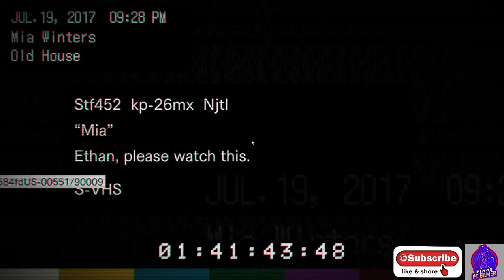Resident Evil 7 Biohazard Episode 3 Cerberus Head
In June 2017, Ethan Winters is drawn to a derelict plantation in Dulvey, Louisiana, by a message from his wife, Mia, who has been presumed dead since going missing in 2014. He finds Mia imprisoned in the basement of a seemingly abandoned house, and frees her. She tries to lead them out, but suddenly becomes violent and attacks him, forcing him to retaliate and presumably kill her. After receiving a call from a woman named Zoe offering assistance, Ethan is attacked by a revived Mia, who cuts his left hand off with a chainsaw. A brief battle ensues before Ethan apparently finally kills Mia in self-defense, at which point Jack, the patriarch of the Baker family, appears and captures Ethan. After Zoe reattaches his hand, Ethan is held captive by Jack, his wife Marguerite, and their son Lucas, along with a seemingly catatonic elderly woman in a wheelchair. Ethan escapes, but is pursued around the house by Jack, who continually attacks him and displays powerful regenerative abilities. In the basement, Ethan discovers sludge-covered, mutated creatures known as Molded. Zoe reveals that she's Jack's daughter, and that the family and Mia are infected, but can be cured with a special serum.

Ethan makes his way to an old house to retrieve the serum ingredients, kills Marguerite, and has visions of a young girl. Lucas captures Zoe and Mia and forces Ethan to navigate a booby-trapped barn to find them. He chases away Lucas and frees Zoe and Mia. Zoe develops two serum doses, but they are attacked by Jack, now heavily mutated; Ethan kills him using one of the serums.[4]

Ethan, as the player, must choose to cure either Mia or Zoe:

Choosing Zoe leaves Mia heartbroken, despite Ethan's promise to send help. As he and Zoe flee on a boat, Zoe reveals that the Bakers were infected after Mia arrived with a young girl named Eveline when the wreck of a tanker ship washed ashore. Eveline stops their escape by calcifying Zoe, killing her, and Ethan is knocked from the boat by a creature.

If Ethan chooses Mia, Zoe gives a bitter farewell to him and Mia. As he and Mia flee on a boat, they come across the crashed tanker, where they are attacked by the creature and knocked from the boat. Mia awakens after she was knocked off the boat and searches the wrecked ship for Ethan while experiencing visions of Eveline, who refers to Mia as her mother. Eventually, Mia's memory is restored, revealing that she was a covert operative for a corporation that developed Eveline as a bioweapon, codenamed E-001. Mia and agent Alan Droney were to escort Eveline as she was transported aboard the tanker; Eveline escaped containment, killed Alan, and sank the ship. She infected Mia in an effort to force her to be her mother. Mia finds Ethan and gives him a vial of Eveline's genetic material.[4]

If Ethan cured Mia, she resists Eveline's control long enough to seal Ethan out of the ship; if he cured Zoe, Mia succumbs to Eveline's control and attacks Ethan, forcing him to kill her. Ethan discovers a hidden laboratory inside an abandoned salt mine. He learns that Eveline is a bio-organic weapon capable of infecting people with a psychotropic mold that gives her control over her victims' minds, resulting in insanity, mutation, and superhuman regenerative abilities. Eveline grew up obsessed with having a family, driving her to infect Mia and the Bakers and lure Ethan. Lucas was immunized against Eveline's control by her creators, The Connections, in exchange for providing observations on her.

Using the lab equipment and Eveline's genetic material, Ethan synthesizes a toxin to kill her, and proceeds through tunnels that lead back to the Baker house. He overcomes Eveline's hallucinations, and injects Eveline with the toxin. She reverts to her other form, the elderly woman in a wheelchair; Eveline has been rapidly aging since escaping. Eveline mutates into a large monster and, aided by the arrival of a military squad led by Chris Redfield, Ethan kills her with an anti-bioweapon pistol. Chris extracts Ethan (and Mia, if she survived) in a helicopter branded with the Umbrella Corporation logo.[4]